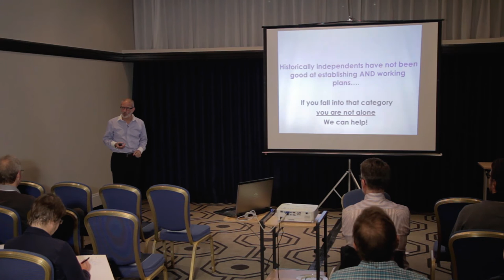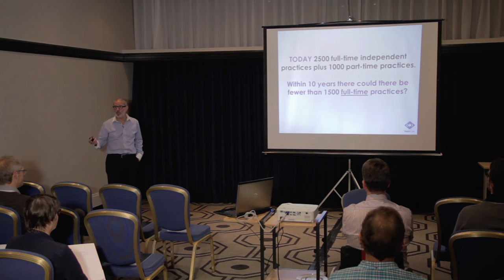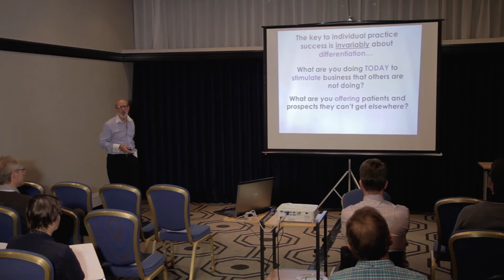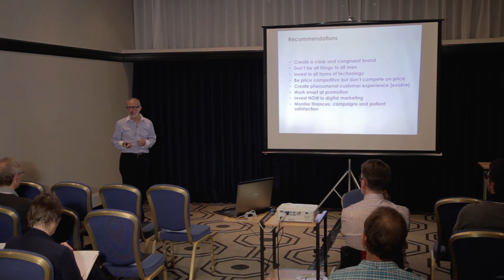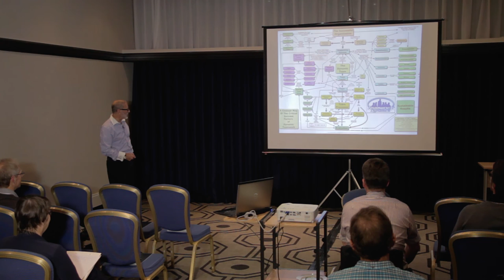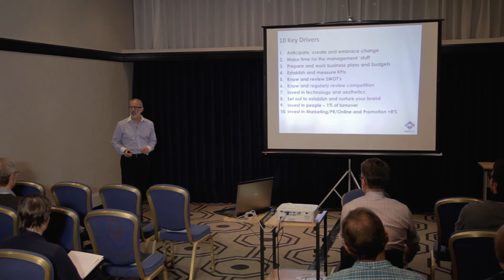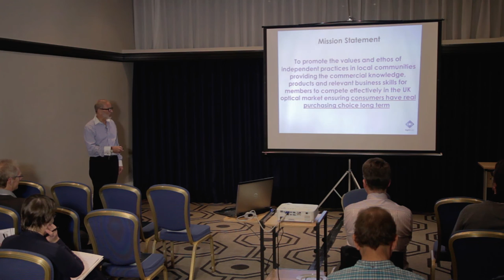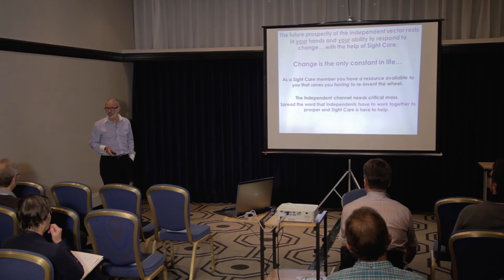Paul Surridge Sight Care Presentation